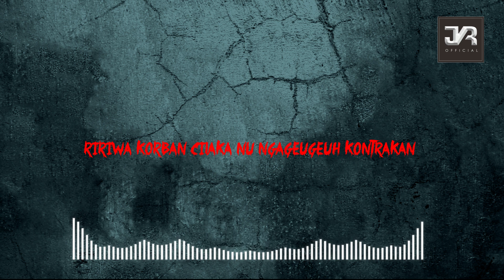DI GANGGU HANTU PEGAWAI BANGUNAN DI KONTRAKAN BANDUNG | CERITA HORROR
Cerita Jum'at Kliwon Reborn merupakan cerita Misteri berbahasa sunda yang diangkat dari pengalaman nyata nerror Narasumber sebagai pelaku yang mengalami peristiwa mistis

Cerita ini menceritakan pengalaman narasumber yang di ganggu makhluk halus di sebuah kosan.

Bagi yang memiliki pengalaman Mistis dan ingin berbagi cerita bisa melalui